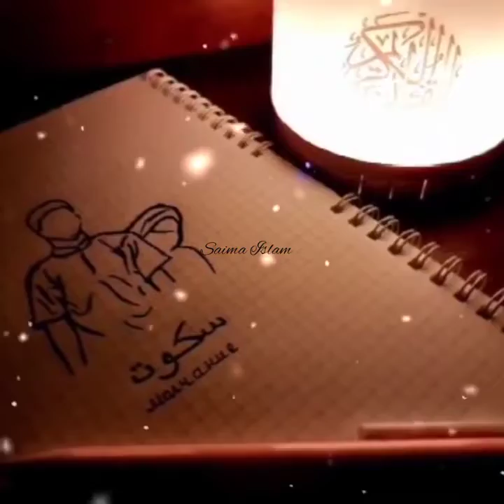16 June 2022